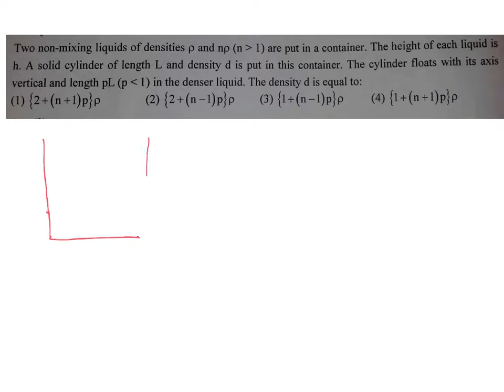NEET PHYSICS VIDEO SOLUTIONS FLUID STATICS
This question is from fluid statics and the chapter title as per our NCERT is mechanical properties of fluids.